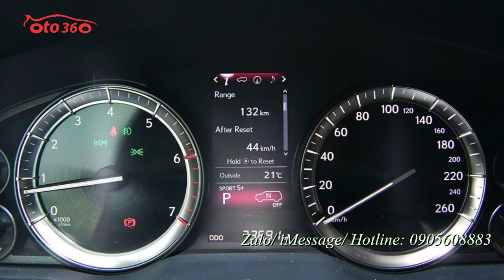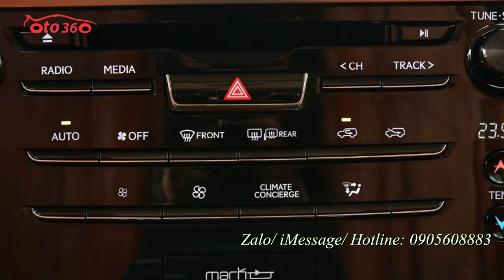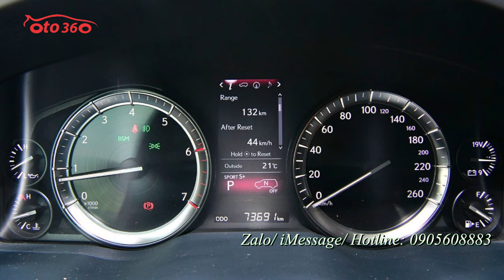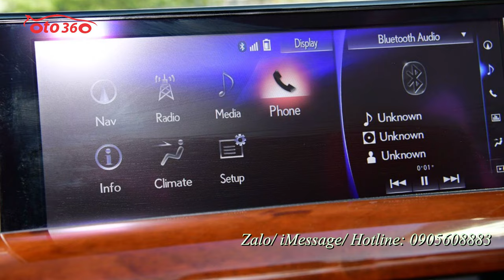Tuy đời hơi thấp nhưng xe mới chỉ chạy hơn 7 000 km nên xe đẹp như mới Lexus Lx 570 Super Sport 2016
Trong phân khúc SUV hạng sang cỡ lớn tại Việt Nam, Lexus LX 570 là một trong những cái tên đình đám hàng đầu và trở nên thân thuộc khi thường được các ông chủ lựa chọn.
Chính vì vậy, Lexus LX 570 được biết đến với biệt danh "chuyên cơ mặt đất" và trải qua nhiều thế hệ, đây vẫn là lựa chọn hấp dẫn bên cạnh Mercedes-Benz GLS, Land Rover Range Rover, Cadillac Escalade hay mới nhất là BMW X7.
Ngoài phiên bản tiêu chuẩn chính hãng, người dùng còn nhiều lựa chọn Lexus LX 570 đến từ các đại lý tư nhân nhập khẩu từ Mỹ hoặc trung đông cũng được nhiều người quan tâm đặc biệt.
Trên màn hình mà quý vị đang theo dõi là chiếc xe Lexus Lx 570 Super Sport phiên bản nhập Mỹ màu đen với nội thất màu vàng da bò, chiếc xe được sản xuất năm 2016 nhưng rất mới. có thể nói là siêu lướt vì chiếc xe chỉ mới lăn bánh được 7300 km.